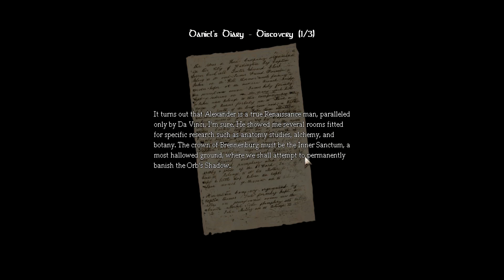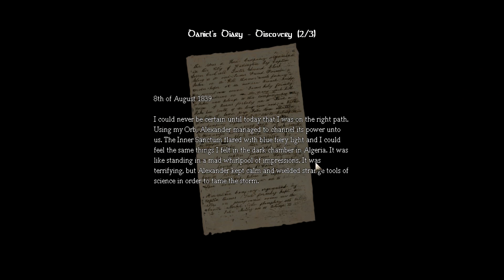Amnesia the Dark Descent #19 - Hardcore failing